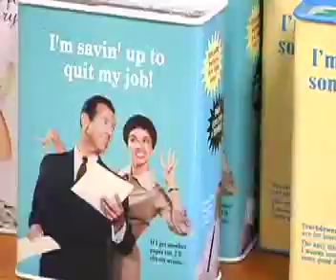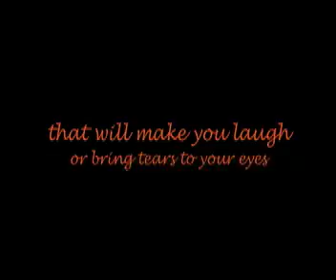Msquared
Msquared is a family owned gift shop in Rehoboth Beach, DE. Meg and her daughter Meghan own the shop together, but it is run primarily by Meghan who has a flair for the retro look and irreverent humor. It is one of the most popular shops in this beachside community that is visited by the Washington, Baltimore crowds who are seeking fun in the sun.